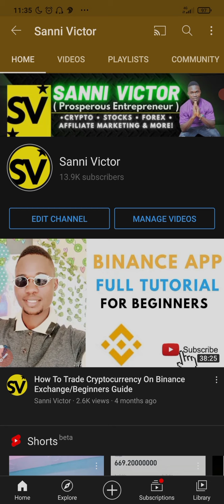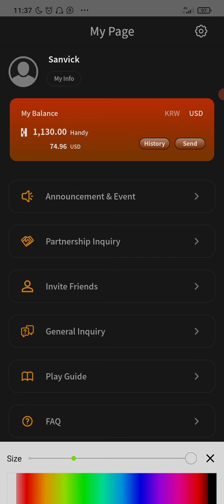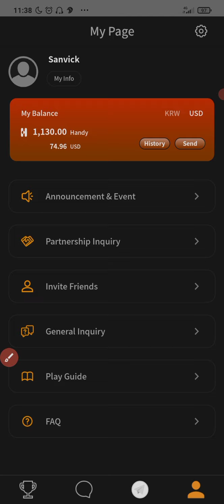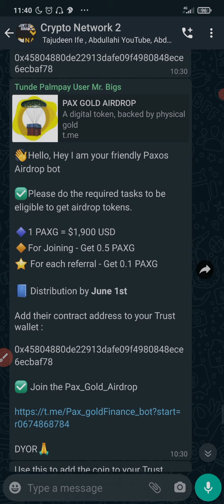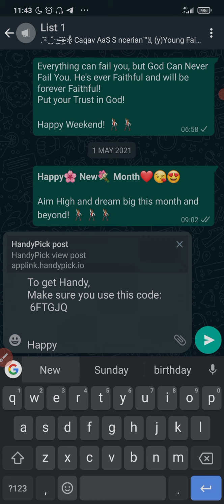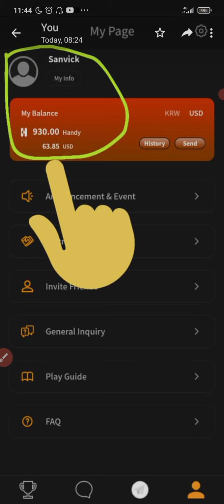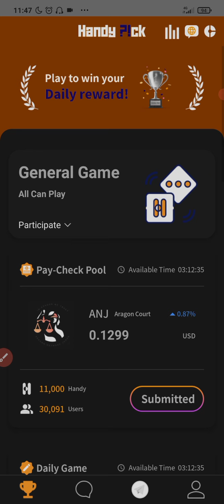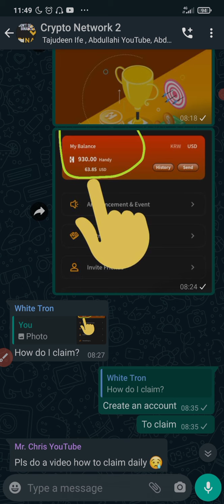$0-$1,000 Challenge!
Get 110 ($9) Handy Tokens for free now.

To get Handy,
Make sure you use this code:
 6FTGJQ

Phoneum games

Use my code and claim your bonus: xy6c39p9

Let the Crypto Cards collecting begin!

Enter my invitation code: yg4e5z8u to get 200 PHT crypto and 200 XP Bonus.

Let the Crypto Treasures hunt begin!

Enter my invitation code: xy6c39p9 to get 200 Gold and 200 XP Bonus.

Never take one person's opinion for financial guidance. There are multiple strategies and not all strategies fit all people.